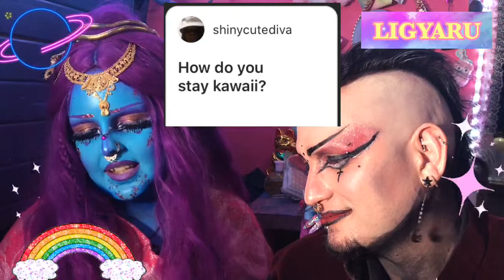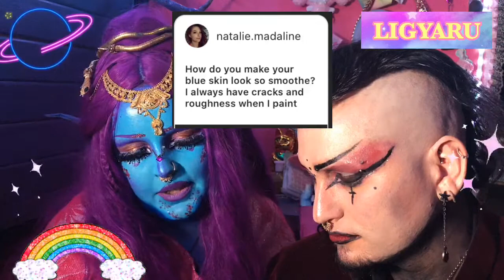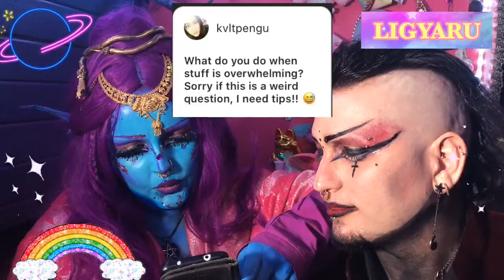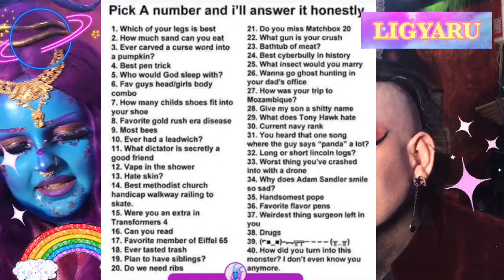Q&A | how I get the blue paint smooth, stay kawaii and were we in Transformers 4?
Q&A while we drink, excuse the super unflattering lights and technical difficulties! 😂

00:45 Is the blue skin all makeup?
00:57 How long does it take you to get ready?
01:15 when did you start blue skin?
02:11 Do you own any weapons?
03:00 What is your favourite song?
03:58 How do you stay kawaii?
05:17 How do you get your blue smooth?
07:42 What do you do when stuff is overwhelming?
12:06 How long does it take you both to get ready?
12:45 Boat tour?
13:53 Can I send you a letter?
14:22 a bunch of questions